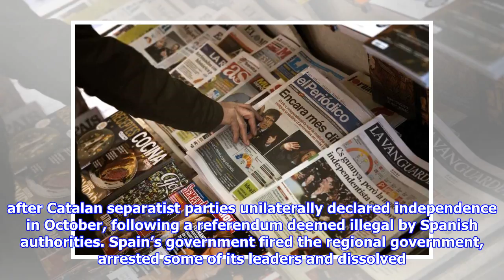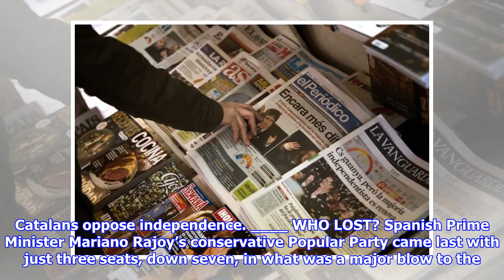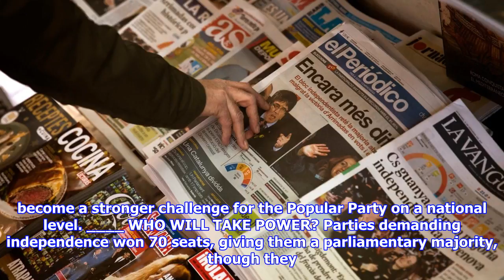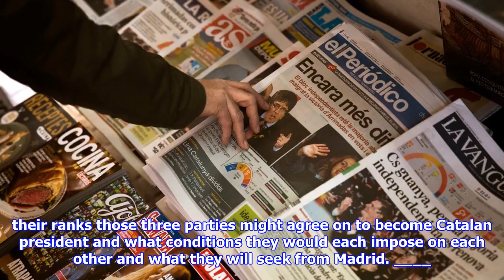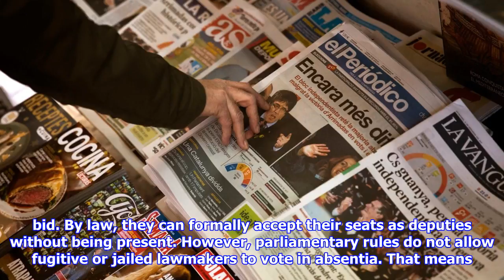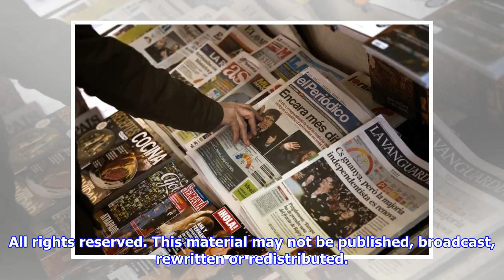Catalan vote fails to clarify spanish region’s future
A man buys a newspaper featuring the results at the Catalan regional election, at a news stand in Barcelona, Spain, on Friday, Dec. 22, 2017. Elections in Catalonia have failed to clarify the restive region’s immediate future, exposing a deep and broad split between those for and against independence from Spain. (Emilio Morenatti/Associated Press) BARCELONA, Spain — Elections in Catalonia have failed to clarify the restive region’s immediate future, exposing a deep and broad split between those for and against independence from Spain. The Spanish government called the snap election after Catalan separatist parties unilaterally declared independence in October, following a referendum deemed illegal by Spanish authorities. Spain’s government fired the regional government, arrested some of its leaders and dissolved the Catalan parliament. Here is a look at the outcome of Thursday’s ballot: ___ WHO WON? The pro-Spain Ciutadans (Citizens) collected the most votes in what was the biggest ele...